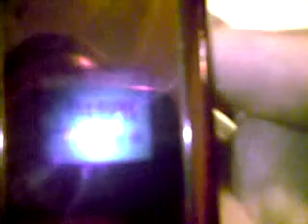ML 23789516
Video Migrado